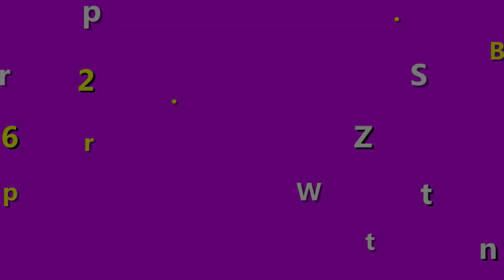Kem Sâm Cô Tiên Thái Lan Có Tốt Không? Có Tác Dụng Gì?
Kem Sâm Cô Tiên Thái Lan có tác dụng làm sáng da, nuôi dưỡng da trắng hồng tự nhiên. Bên cạnh đó khả năng cũng cấp dưỡng ẩm giúp da trắng sáng và mướt mịn được nhiều bạn thích lắm. Công dụng nữa là giảm sự lão hóa da, giúp cho da luôn căng tràn sức sống.